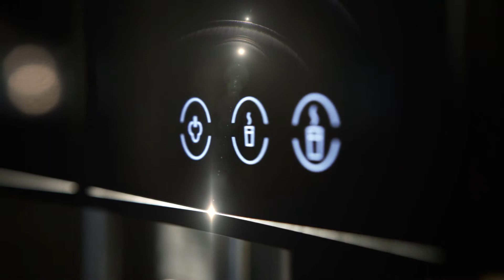Melitta® c35 - Image Video INT